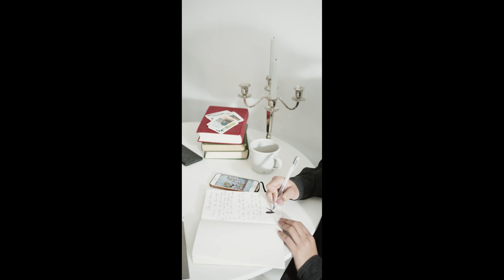(FREE) 🎵 La llamada de mi Ex (COVER) 🎶 -LATENTE (NO COPYRIGHT MUSIC) 🎵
LATENTE OFICIAL
Contrataciones:
Rene Zayun
La música de este video
Más información
UMPG Publishing, DashGo (Publishing)